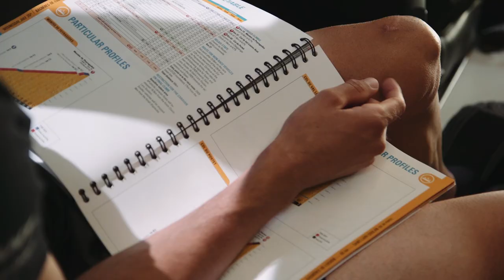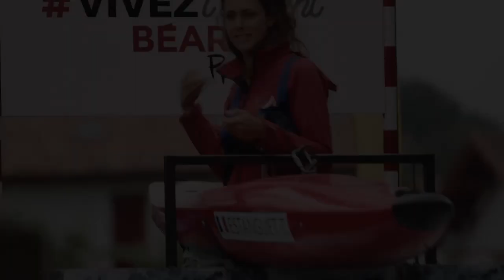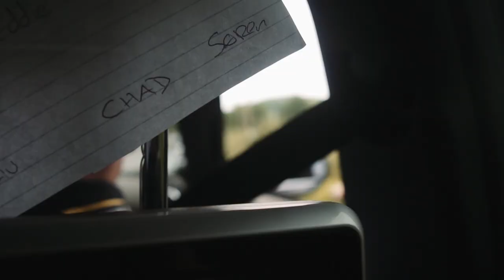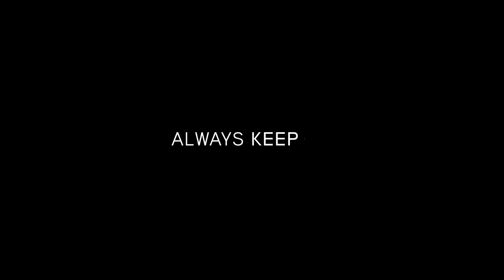InsideOut at Le Tour de France | The Decisive Week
Go behind the scenes with Team Sunweb at Le Tour de France with this exclusive fly-on-the-wall documentary from the decisive week of racing in France.